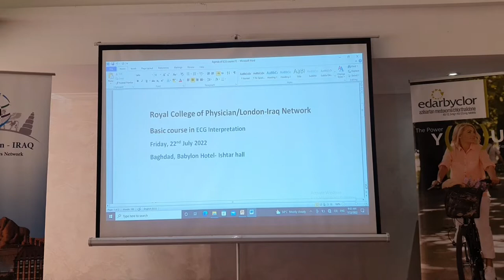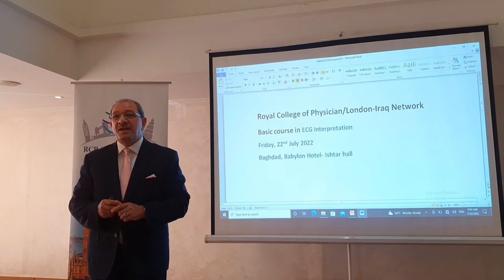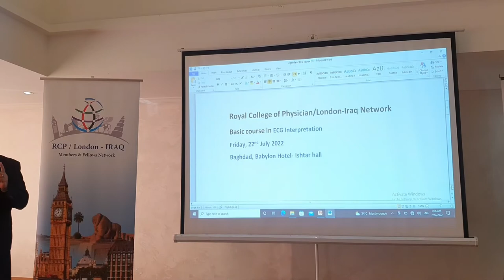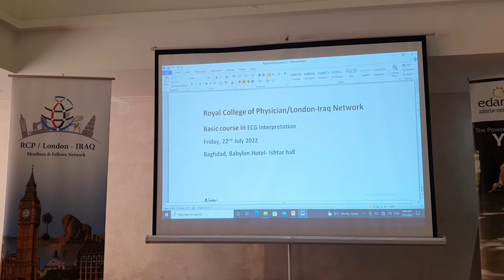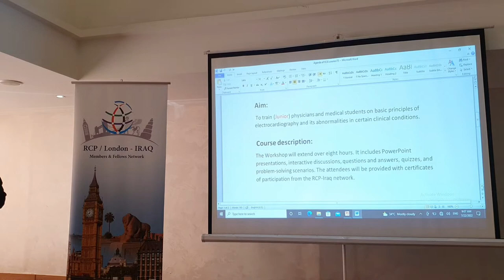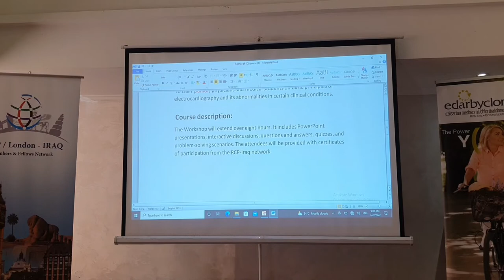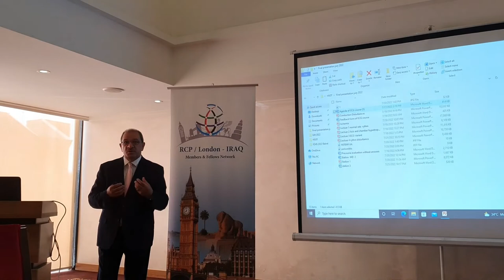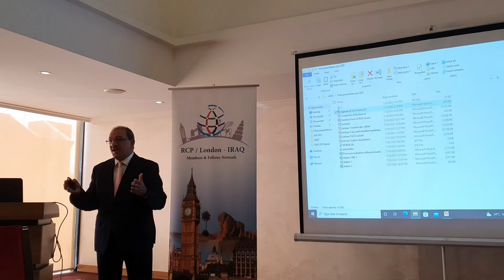Introduction to the RCP LONDON-IRAQ ECG workshop by Professor Hilal Al-Safar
Introduction to the ECG workshop by the head of RCP London-Iraq.. Prof.Hilal Al-Safar